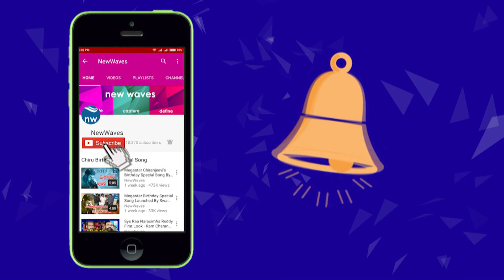YS Jagan Extrodinary Speech @ 105th Day Of Praja Sankalpa Yatra | New Waves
leader of opposition in andhra pradesh assembly and ysrcp chief ys jagan mohan reddy's 105th day of the Praja Sankalpa Yatra began from Takkellapadu at 8 am, on Tuesday...